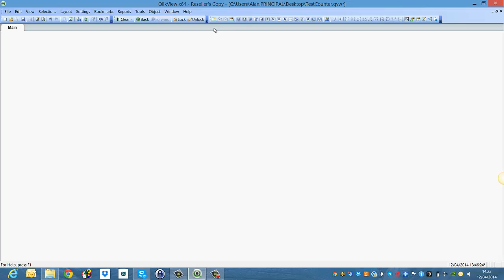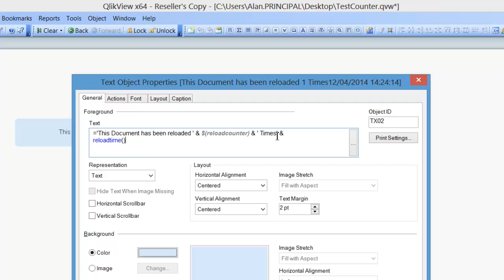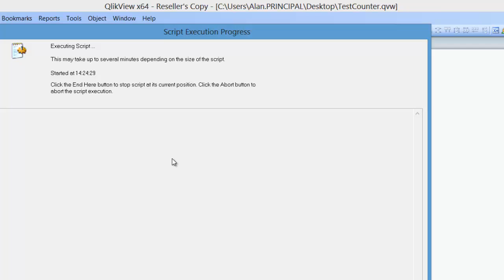Qlikview Variable to Count Reloads by RFB 177